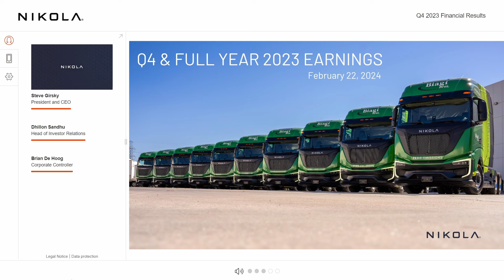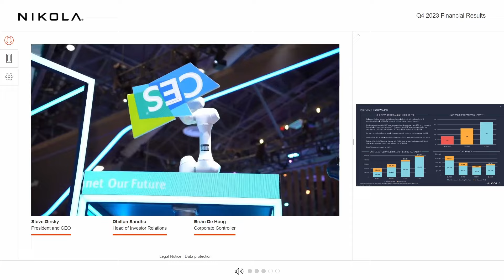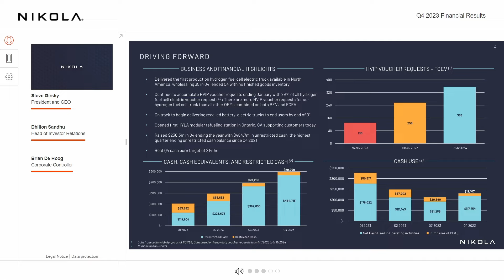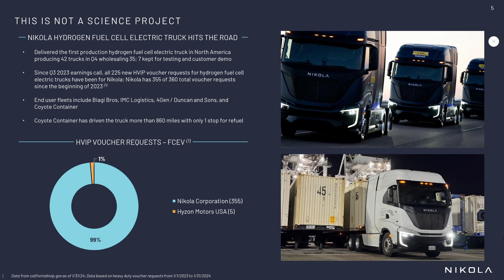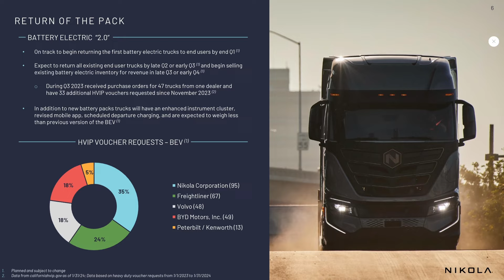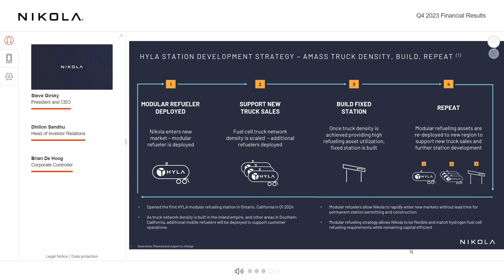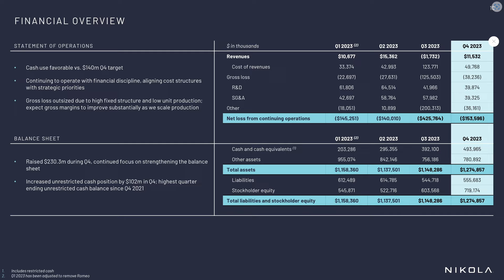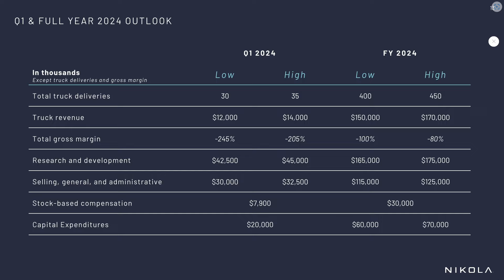Nikola Q4 and Full Year 2023 Earnings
Generally, we aim to strengthen our balance sheet and achieve break-even status by the end of 2025. This earnings report also covers the Badger project.